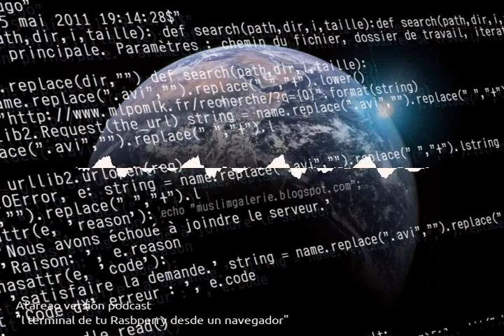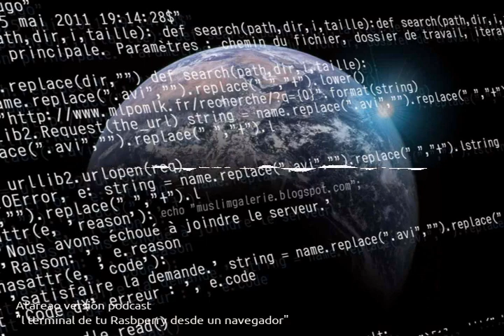96 - El terminal de tu Rasbperry desde un navegador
Es posible acceder al terminal de tu Rasbperry desde un navegador de internet y además integrarlo en RPi Monitor protegiéndolo con usuario y contraseña